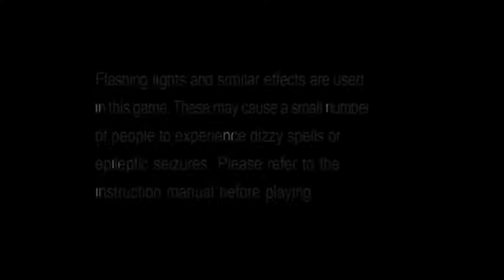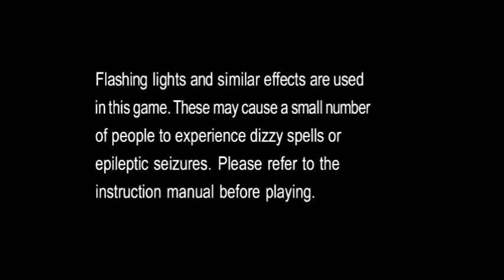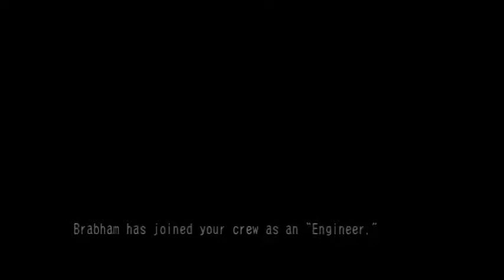Skies of Arcadia Part 217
Greetings, folks, this is the MarsWeasel and this is my video game playthrough without commentary of Skies of Arcadia for the Sega Dreamcast. I have played this game on August 1st, 2019, and I finished it on August 30th, 2019. It took me over 63 hours to finish this game.

Be sure to sub for mo videos, adios!